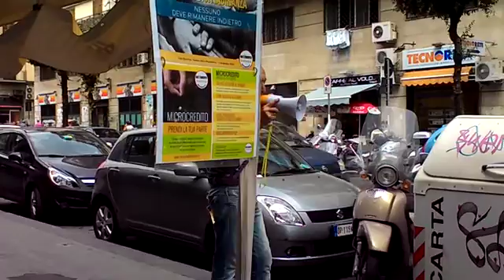Gazebo M5S Napoli Infopoint parte 2-Corso Meridionale-15-05-2015